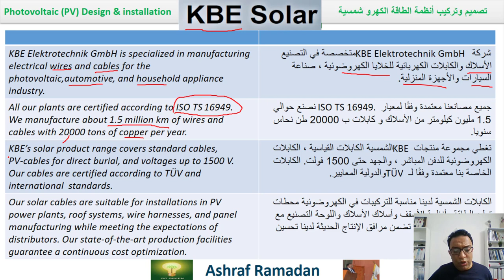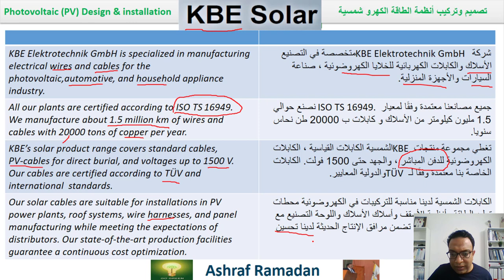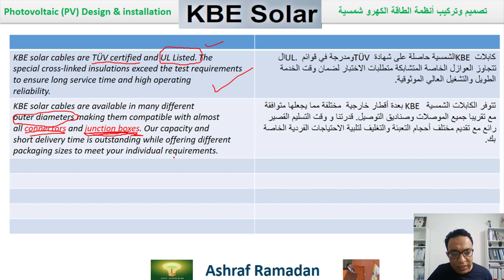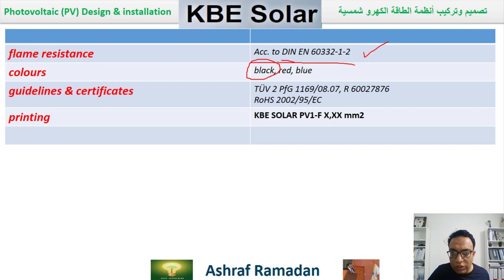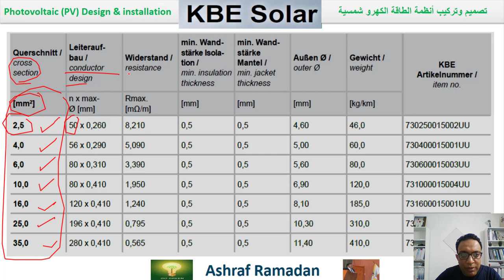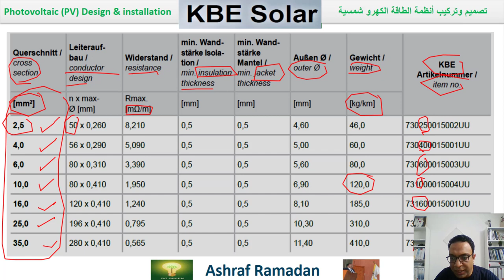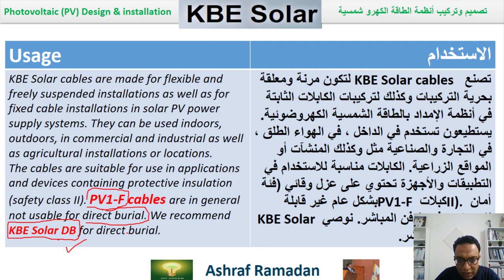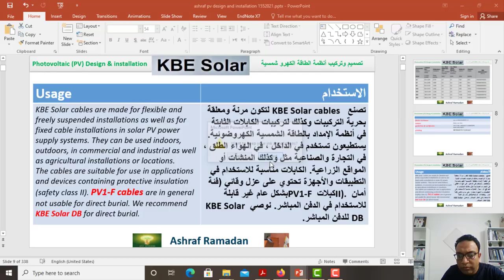KBE Solar Cables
▶ الاستفسار  عن اى معلومه 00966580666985